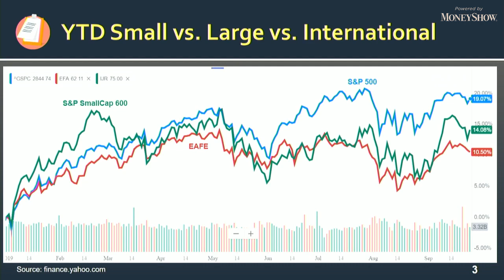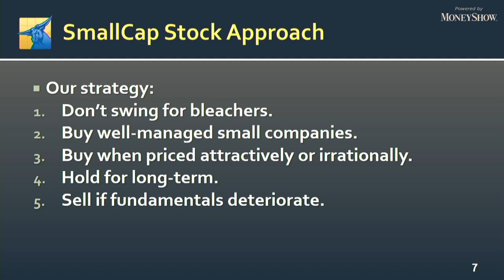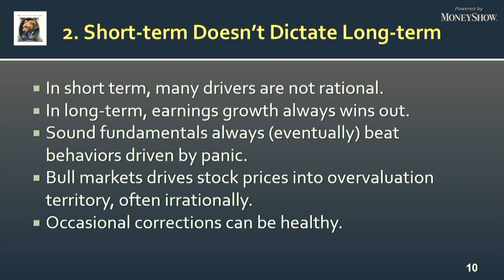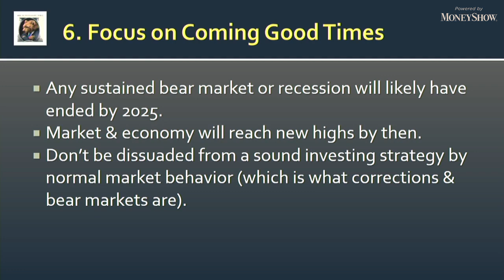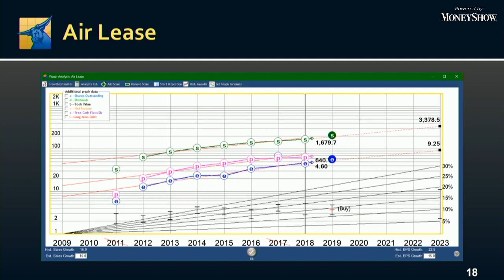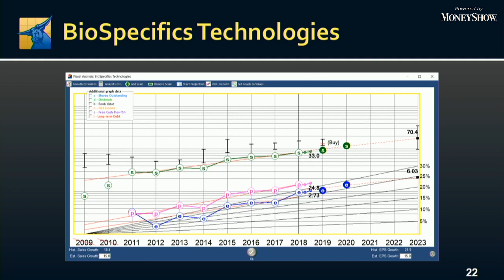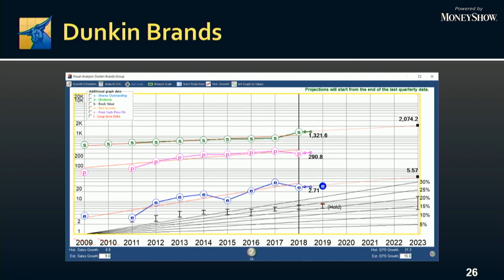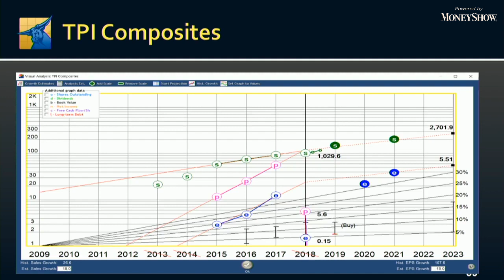Top Small-Cap Stocks for 2020 | Douglas Gerlach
Small-cap stocks are often unloved and ignored by investors, getting a bad rap as risky and volatile. But well-managed businesses will see their shares perform no matter their market cap, and savvy investors can boost their returns by including an allocation of growing, high-quality small-caps. In this session, Doug Gerlach will review his team's top picks for the rest of 2019 and beyond, focusing on small companies with catalysts for solid growth and attractive valuations.

About MoneyShow